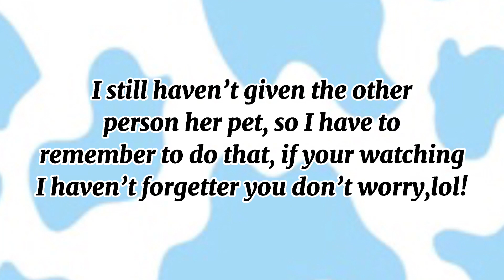GIVEAWAY WINNER || EARLY RELEASE!~